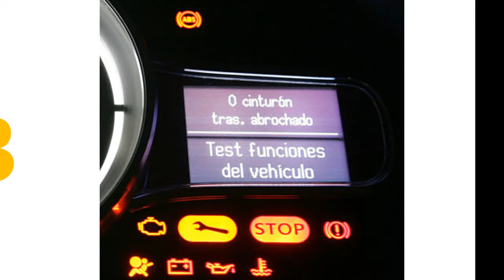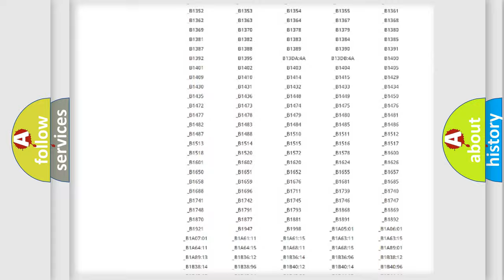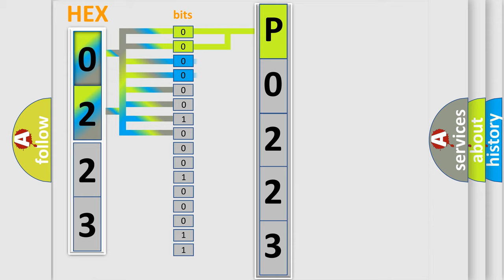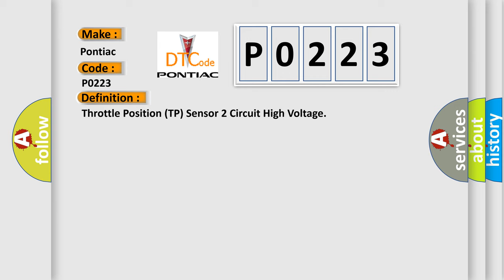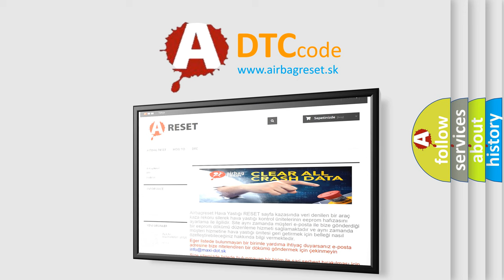DTC Pontiac P0223 Short Explanation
Contents:
0:21 Basic DTC analysis according to OBD2 protocol standard.
1:48 Insight into programming
2:58 A diagnostically understandable description of the Diagnostic Trouble Code
3:05 Basic error definition

Make:
Pontiac
Code:
P0223
Definition:
Throttle Position (TP) Sensor 2 Circuit High Voltage
Description:
P0120, P0122, P0123, P0220, P0222, and P0223 DTC P0601, P0602, P0603, P0604, P0606, P0607, P0641, or P0651 is not set.The system voltage is greater than 5.23 V.The ignition is in the Unlock or Accessory or Run position.The DTCs run continuously when the above conditions are met.
Cause:
The ECM detects that the TP sensor 2 voltage is greater than 4.59 V for greater than 1 s.